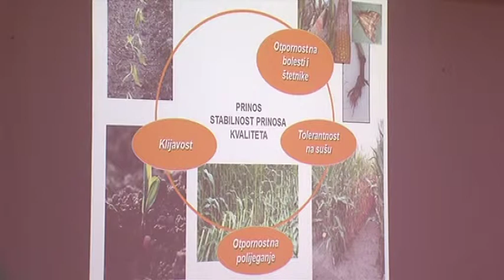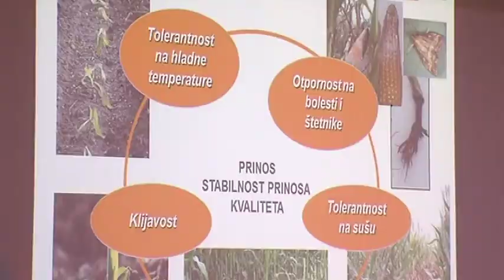KWS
Emisija Slavonske televizije Poticaj, otvara aktualna pitanja hrvatske poljoprivrede, promovira nove ideje i vizije, nudi konkretne odgovore, a primjerima postojećih obiteljskih gospodarstava afirmira poljoprivredu kao temelj konkurentnosti i prezentira novi tip poljoprivrednika.